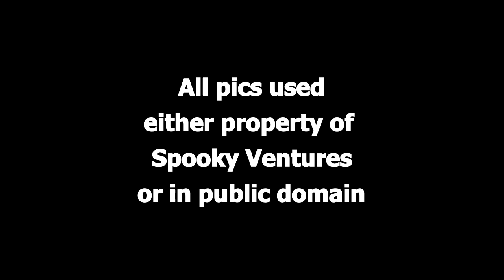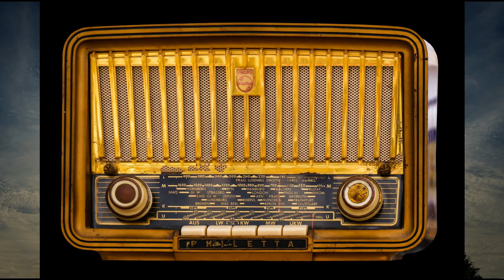Inner Sanctum - The Girl and the Gallows (radio show)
Inner Sanctum - The Girl and the Gallows
Broadcast 1945